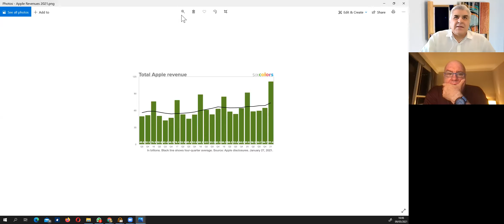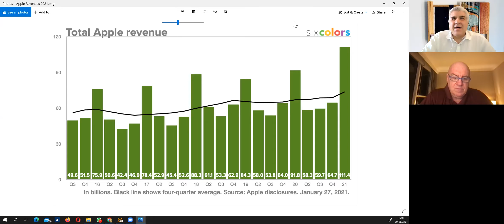Antologia di Attualità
L'OMS alla chetichella ha spiegato in un suo documento ufficiale che il Covid si diffonde attraverso le particelle di aerosol. Ciò implica che il pericolo di contagio è molto alto in ambienti chiusi e meno preoccupante all'aperto. Il che spiega la scarsa efficacia dei lockdown prolungati. Peraltro i luoghi di lavoro sono risultati molto piu' sicuri delle abitazioni private.

Nei giorni scorsi sono stati diffusi i bilanci trimestrali delle multinazionali tecnologiche americane. Per dare un'idea degli ordini di grandezza basti pensare che i fondi destinati all'Italia dal programma Next Generation EU equivalgono a due tirmestri di ricavi di Amazon. Quindi se quei soldi non verranno investiti nella riforma del barccone Italia serviranno solo a prolungare l'agonia prima della bancarotta.

Infine in America il piano di rilancio di Biden sta avendo i primi effetti sull'occupazione. Ovviamente negativi, in quanto i sussidi distribuiti generosamente a pioggia, costituiscono un potentissimo incentivo a rifiutare un lavoro soprattutto per le fasce piu' basse di reddito. Anche il piano infrastrutture incontra problemi inaspettati. Nell'America della bolla finanziaria le aziende in grado di realizzare moderni progetti di costruzione non esistono. Chissa', forse Biden sara' costretto a chiedere aiuto ai cinesi.